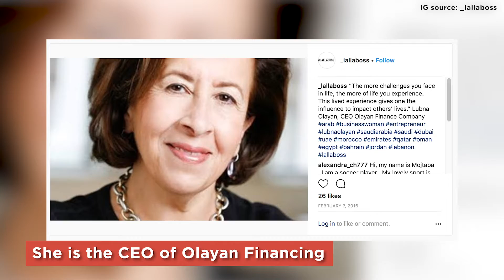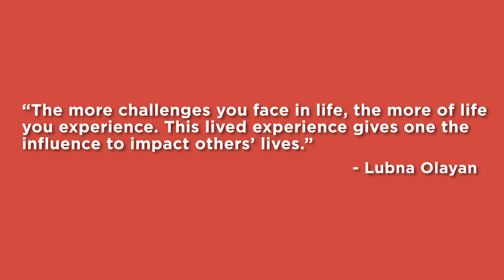Lubna Olayan is the ultimate inspiration for women in Saudi